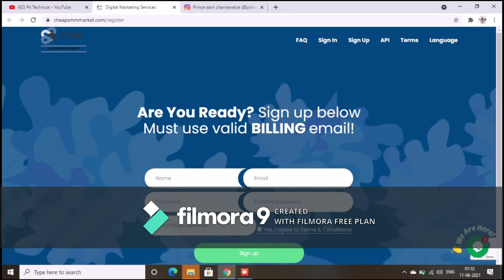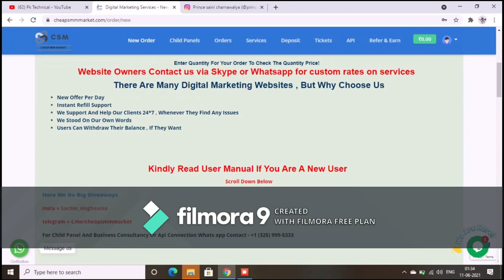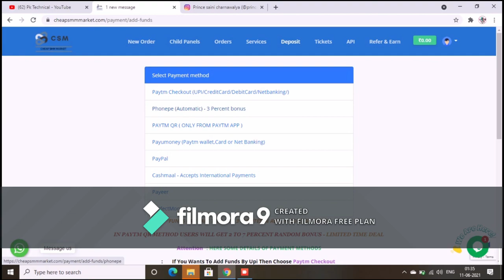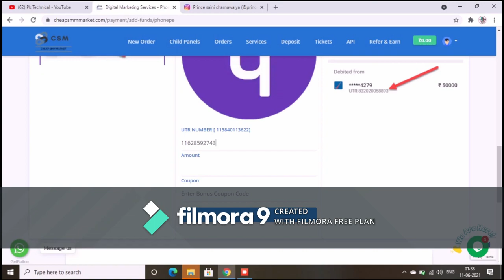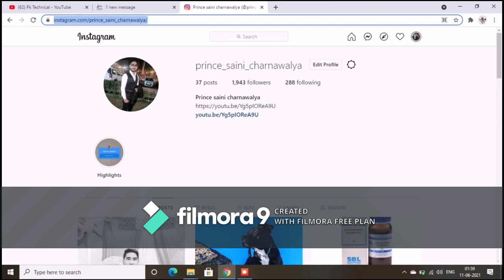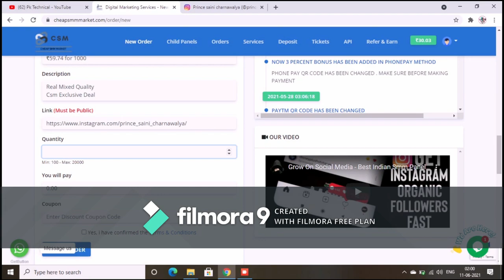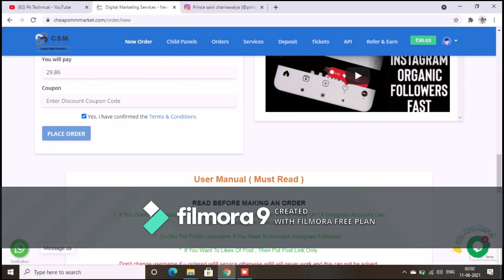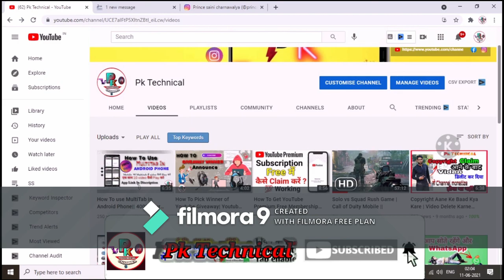How to Buy Instagram Followers India | SMM Panel Instagraml | Best Indian SMM Panel 2021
Today we are buying Instagram followers!  I'm also sharing should you buy cheap Instagram followers or not.

Queries Covered:
1. Buy Instagram Followers India 2021
2. Instagram followers kaise buy kare 2021
3. Buy cheap Instagram followers India
4. SMM panel se followers kaise badhaye
5. Best SMM panel 2021
6. Instagram followers kaise kharide
7. Instagram followers buy website
8. How to buy Instagram followers
9. Smm panel Instagram
10. paid followers on Instagram
11. Best Indian SMM Panel 2021